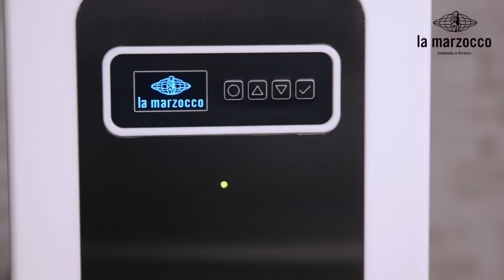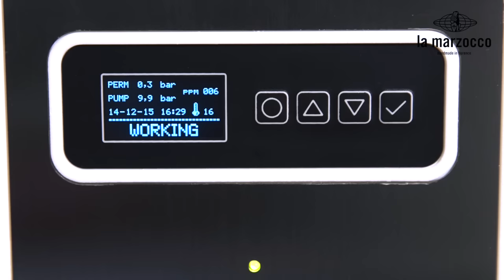La Marzocco Reverse Osmosis System